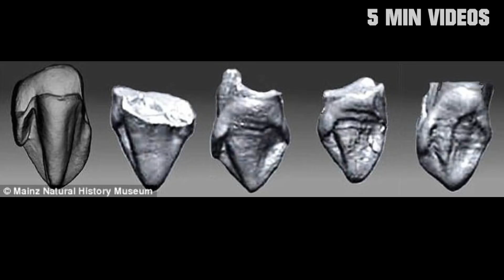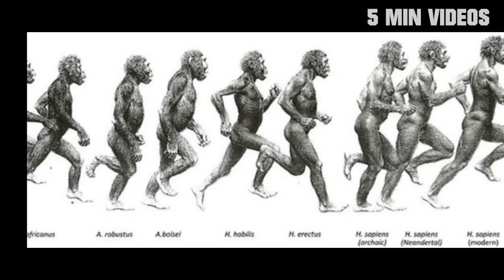97 லட்சம் ஆண்டுகளுக்கு முன் வாழ்ந்த உயிரினம் கண்டுபிடிப்பு...??? | 5 Min Videos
97 லட்சம் ஆண்டுகளுக்கு முன் வாழ்ந்த உயிரினம் கண்டுபிடிப்பு.

Audio Credit :